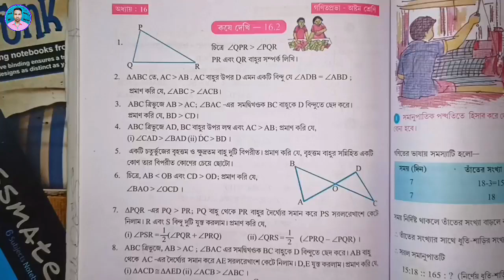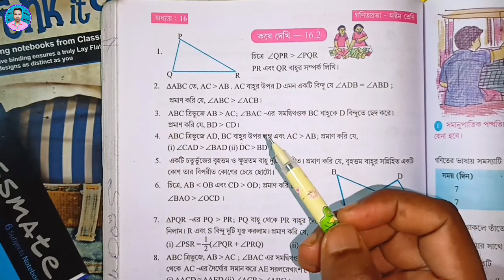Class 8th Maths Koshe Dekhi 16.2 | অষ্টম শ্রেণীর গণিত কষে দেখি 16.2 | Class VIII Chapter 16.2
➡️ ধন্যবাদ।

class 8th maths koshe dekhi 16.2
class viii math kose dekhi 16.2
class eight math kose dekhi 16.2
অষ্টম শ্রেণীর গণিত কষে দেখি 16.2
অষ্টম শ্রেণীর অঙ্ক কষে দেখি 16.2
অষ্টম শ্রেণীর অঙ্ক অধ্যায় 16.2
অষ্টম শ্রেণীর গণিত
অষ্টম শ্রেণীর অঙ্ক
raju sir math solution
raju sir,
রাজু স্যার,
class 8 bengali,
class viii bengali,
class eight bengali,
class viii history,
class eight history,
class 8 geography,
class viii geography,
class eight geography,
class 8 life science,
class viii life science,
class eight life science,
class 8 physical science,
class viii physical science,
class eight physical science,
class 8 poribesh o bigyan,
class viii poribesh o bigyan,
class eight poribesh o bigyan,
class 8 sanskrit,
class viii sanskrit,
class eight sanskrit,